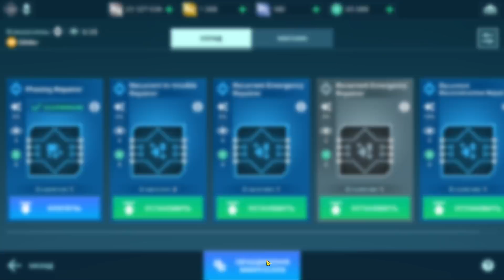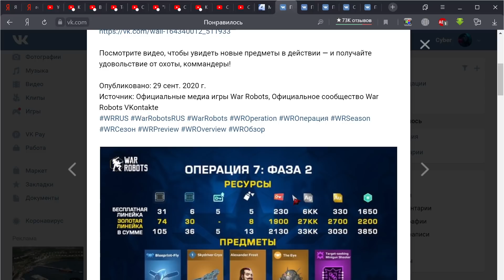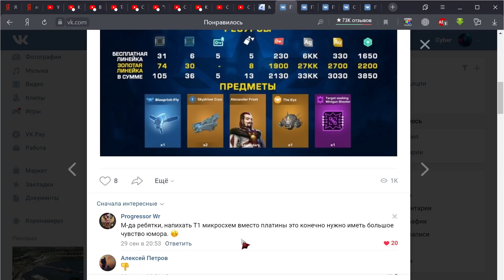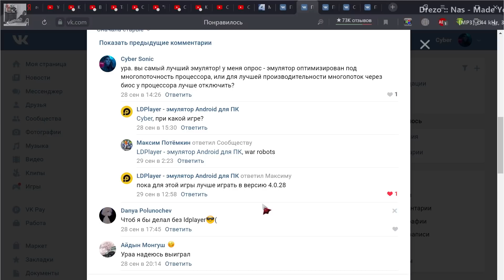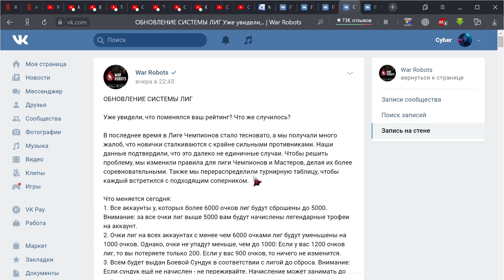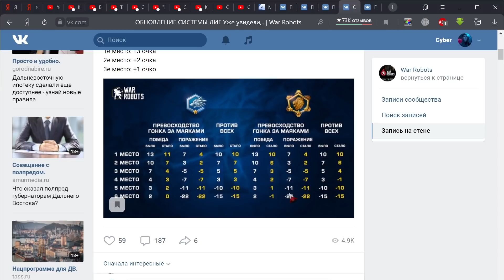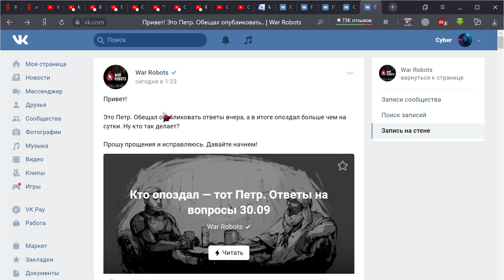Экономное использование дронов ::: War Robots